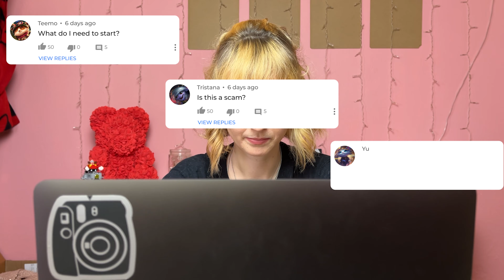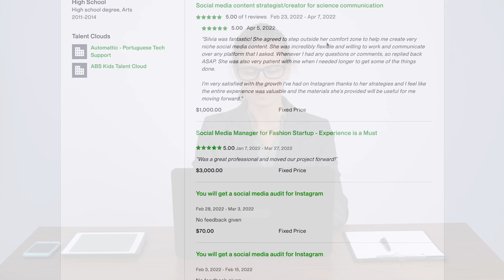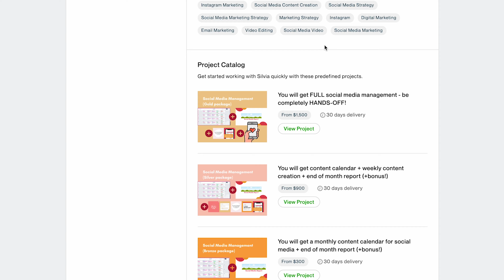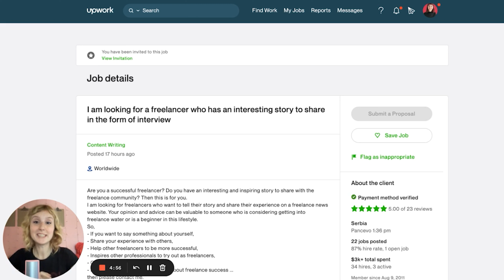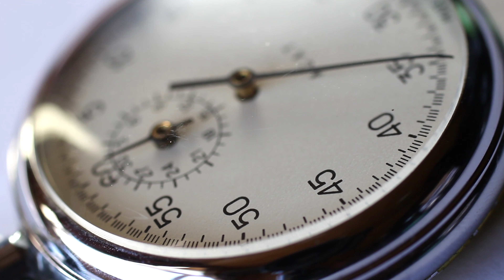UPWORK QUESTIONS ANSWERED: How to start freelancing & get more jobs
⭐️ How to start on Upwork with no experience?
⭐️ How to know if a job is a scam?
⭐️ Why am I not getting any jobs?

In this video, I'm answering some Upwork questions I get pretty much every day.

I'm a freelance Social Media Manager and Online Educator from Portugal 🇵🇹 helping freelancers market their services using Upwork & social media 😉

Wanna hire me as your Social Media Manager/Content Creator? Reach out on Upwork or shoot me a DM on Instagram @thesilviapinho